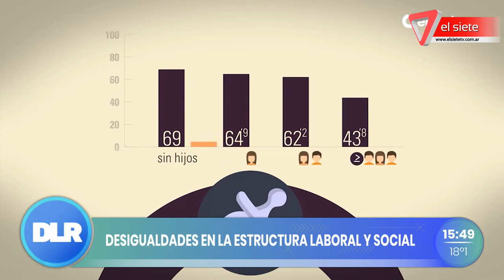Desigualdades de género en la estructura laboral y social